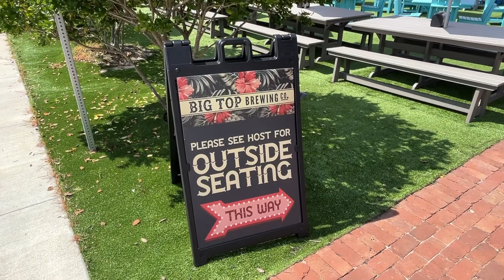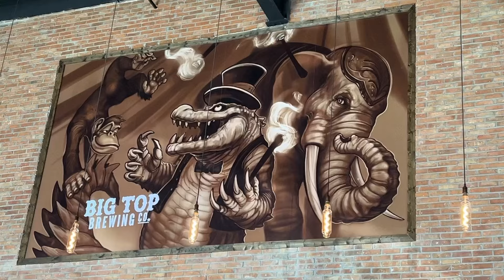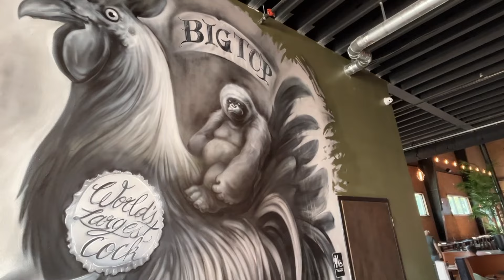Big Top Brewing Company & Restaurant / Sarasota’s Best Burger.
Truly the best burger in Sarasota and a place with a spectacular staff and atmosphere. I literally have a new favorite restaurant in Sarasota and this is it.

Highlights of the menu include wood-fired pizzas with hand-pulled mozzarella and other artisanal toppings, a signature burger with a brisket blend and Manchego cheese as well as a vegan option consisting of a house-made falafel patty, 24-hour house-brined wings, and tacos such as the Cubano with mojo pork and Nashville Hot with tofu.

There are also a bunch of "beer bites" such as Giant Chicken Meatballs, Bavarian pretzel, Tex-Mex egg rolls, mezze platter, and spicy tuna served on top of crispy sushi rice. There are salads, too, in addition to "kitchen specialties" such as crispy chicken breast served with pesto, pasta and Parmesan cream sauce, as well as a barbecue platter for two featuring Hazy Sky Wire-braised 48-hour ribs, and Carolina Gold BBQ pulled pork.